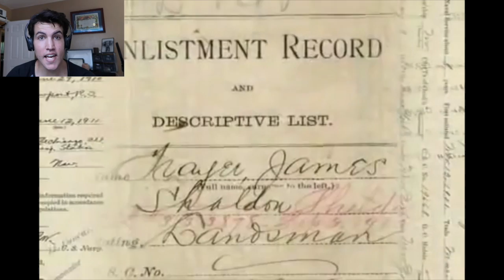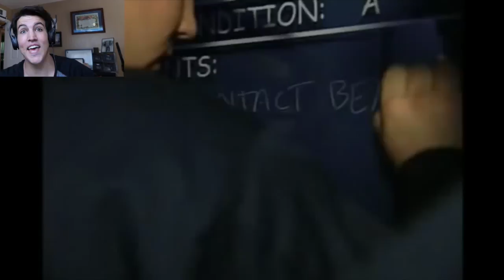Reacting to Battle Stations 21 - Navy Bootcamp - the final test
1336 Moorpark Rd. #318